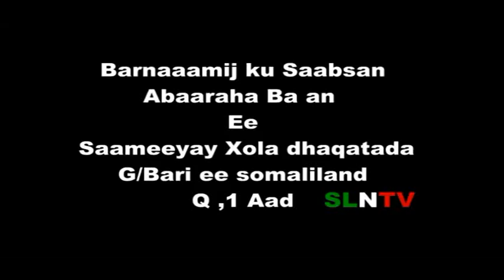XAALADA ABAARAHA EE BOBOLADA BARI EE SOMALILAND OO KA SII DARAYSA